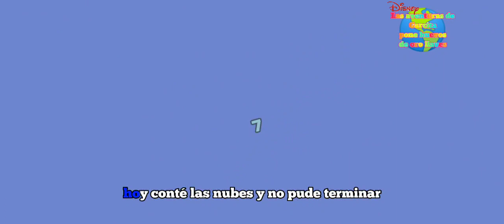Cosas con los números las aventuras de garcita pone Huevos de oro ya ves video infantil